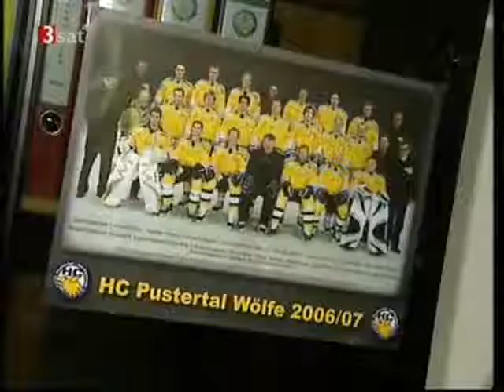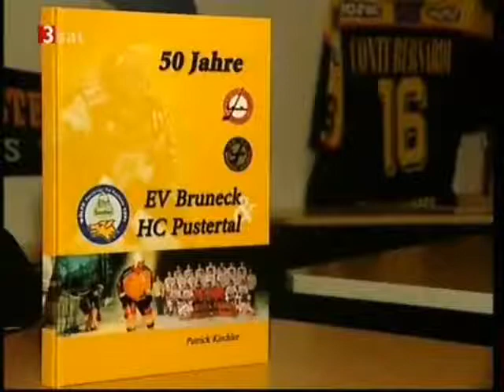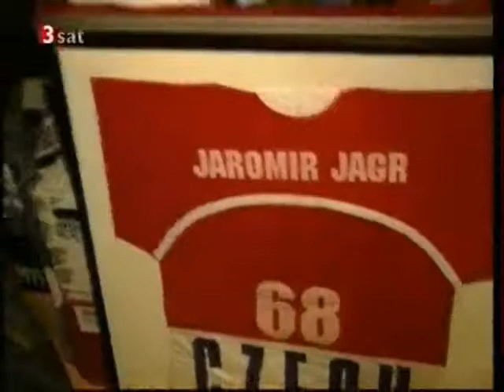ORF Südtirol Heute 2007 - Patza - Patrick Kirchler Portrait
PATZA (Patrick Kirchler) aus Bruneck (HC Pustertal & Game-worn Eishockeytrikot-Sammlung)